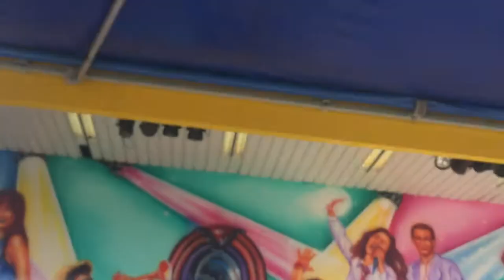Bro på Bellahøj Kræmmermarked 2018-05-10